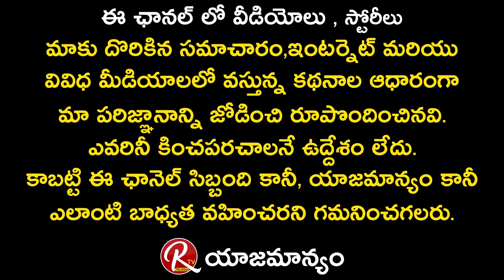Madala Rangarao Son Madala Ravi | Comments On Lord Shiva | Rtv Telugu